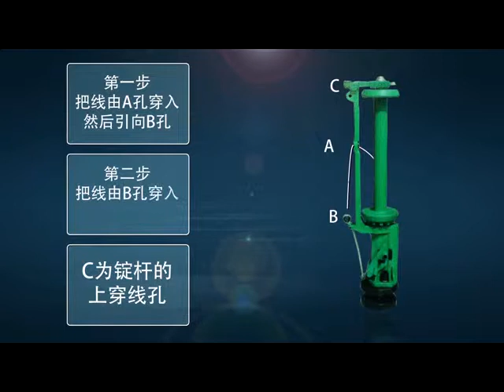16 spindle/carrier wire and cable braiding machine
Xuzhou Henghui Braiding Machine Co.,Ltd

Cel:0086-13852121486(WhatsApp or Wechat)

Skype:tomhan8899

ADD:Henghui Industry Zone,Longgu Town, Pei County, Xuzhou City, Jiangsu Province, China.  Zip code:221613